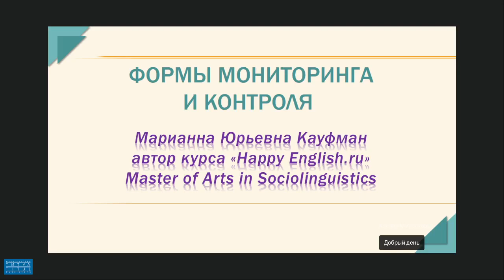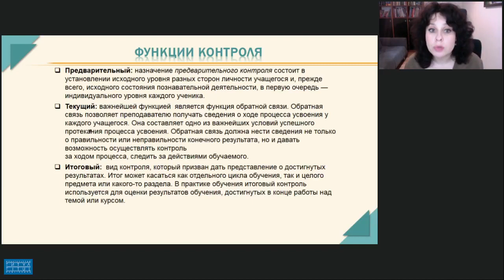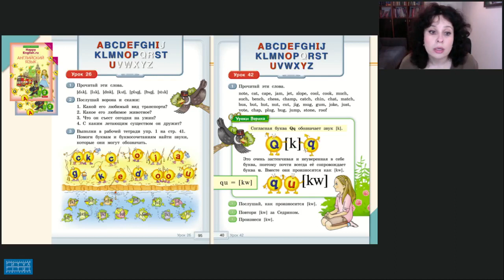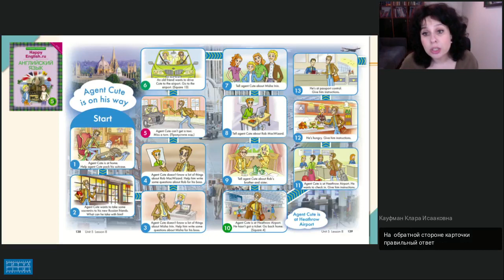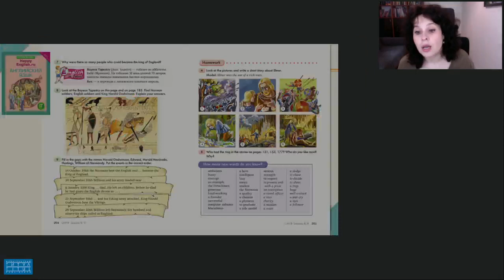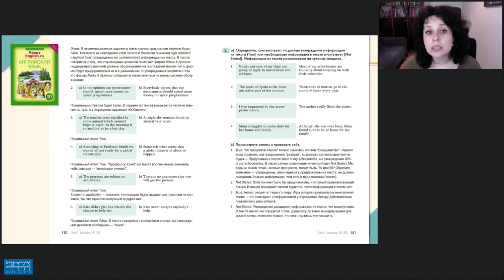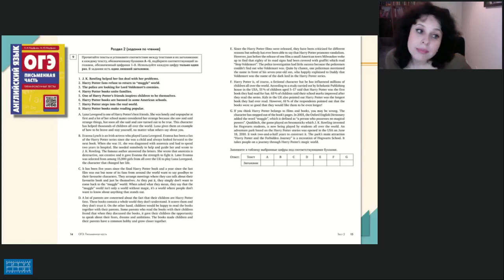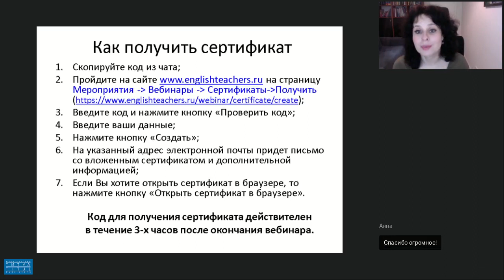ФОРМЫ МОНИТОРИНГА И КОНТРОЛЯ В ОБУЧЕНИИ АНГЛИЙСКОМУ ЯЗЫКУ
Видеозапись вебинара "Формы мониторинга и контроля в обучении английскому языку " от 17 апреля 2018 года. Лектор - Кауфман Марианна Юрьевна , MA in Sociolinguistics, автор курса “Happy English.ru” и учебных пособий по английскому языку.